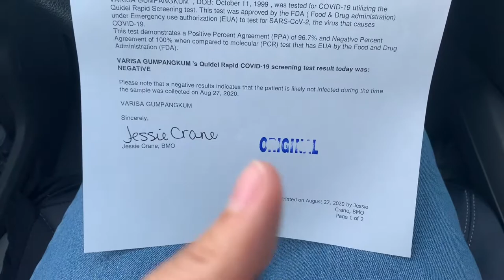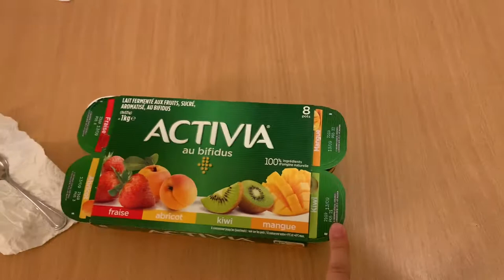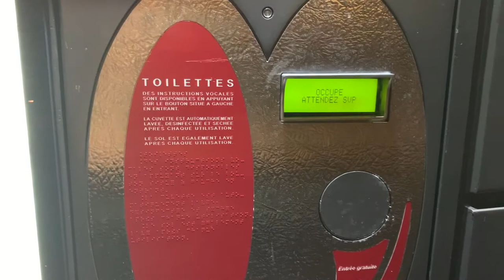Week 1 - Georgia Tech Lorraine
My first week at Georgia Tech Lorraine in Metz, France. Fall 2020.

Just wanted to keep some memories and have a place my friends, old and new, can see what's happening during my study abroad!